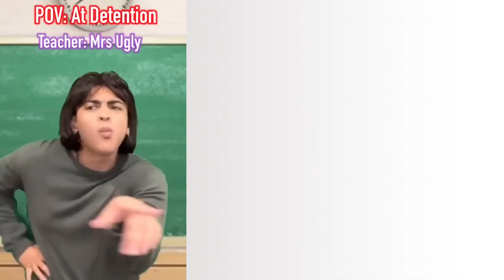👄 Text To Speech 👄 ASMR Satisfying Eating || @marrkadams New Pov || Tiktok Compilations Part 2